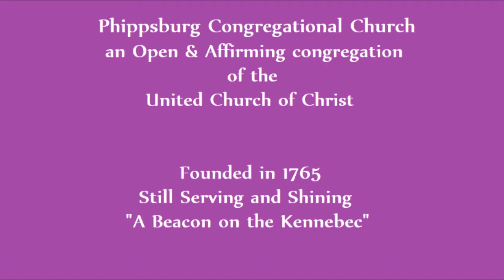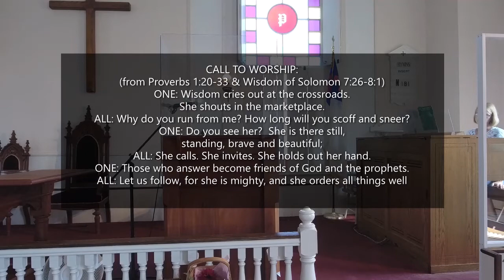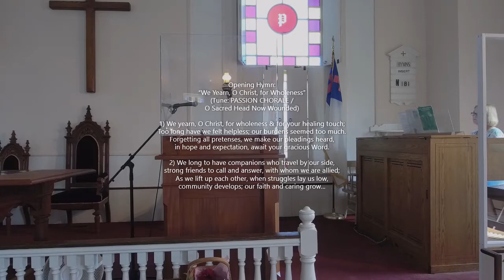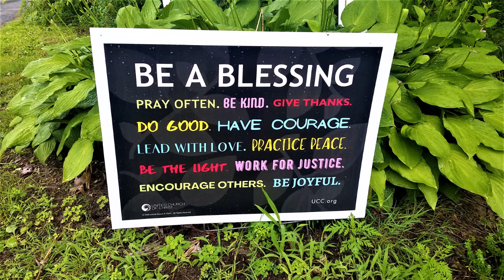Phippsburg UCC Worship September 12, 2021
Worship service for the 16th Sunday after Pentecost, from Phippsburg Congregational Church, an Open and Affirming congregation of the United Church of Christ in Phippsburg, Maine.
Preacher: Rev. Holly S. Morrison
Musician: Ann Hartzler